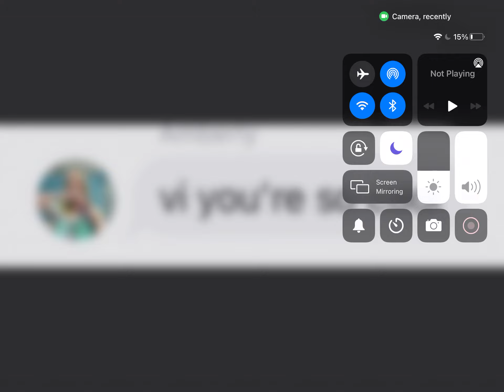when your sibling,s friends stand up for you 😩🙂🙃😉😀😊